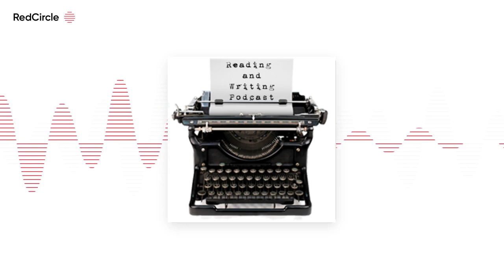Reading And Writing Podcast - Eric Maikranz interview - Episode 544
The 544th episode of the Reading and Writing Podcast features an interview with Eric Maikranz ) , author of the novel THE REINCARNATIONIST PAPERS